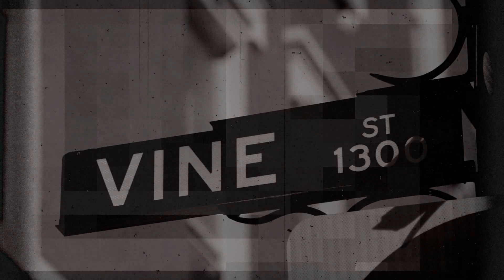love potion number 9 video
Love Potion No9 was originally done by the searchers we hope you enjoy our rendition!